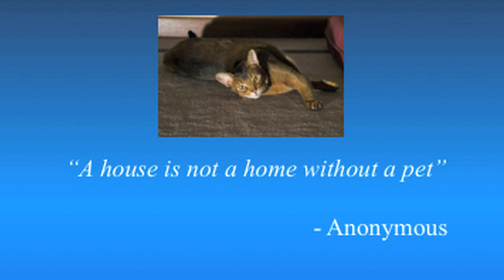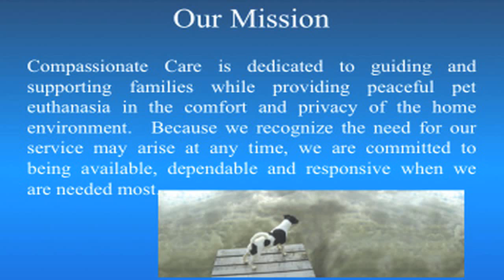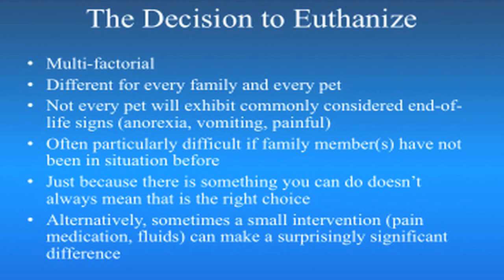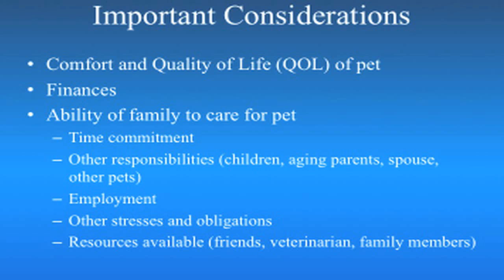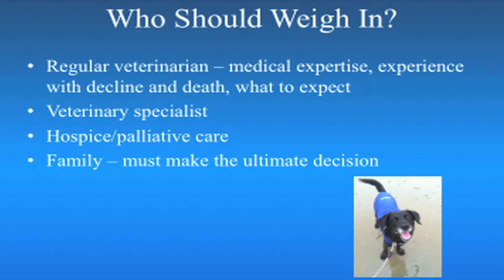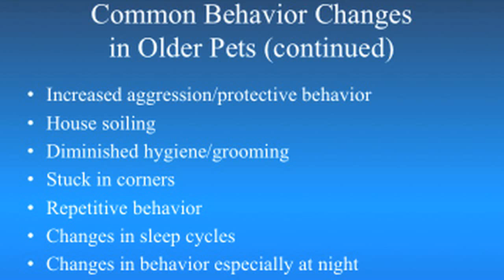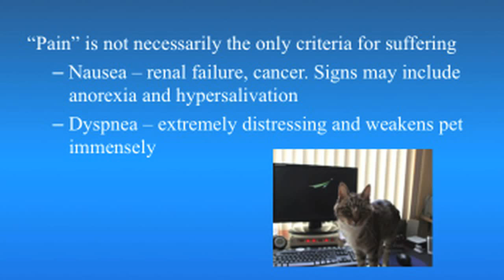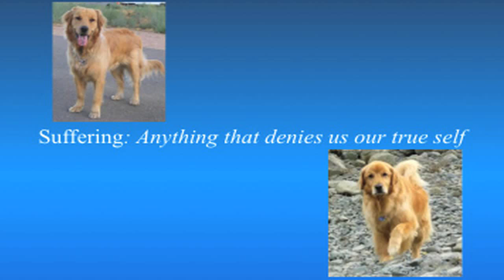End of Life Decisions HD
End of life decisions for companion animals.